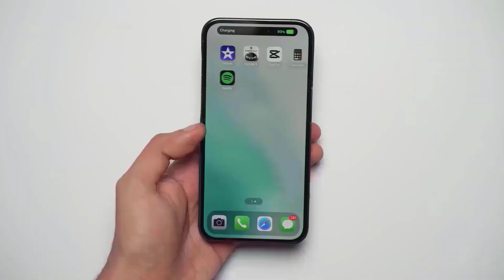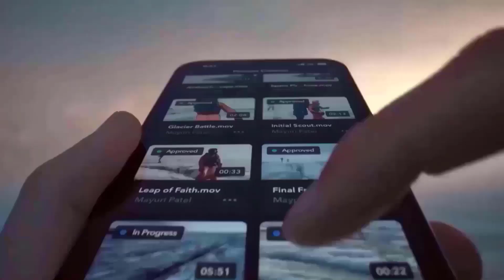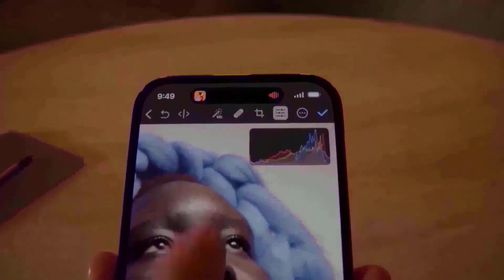iPhone 15 Ultra - IT'S FINALLY OFFICIAL!